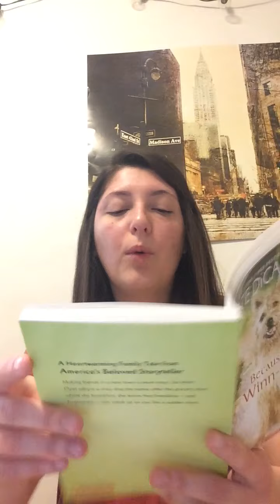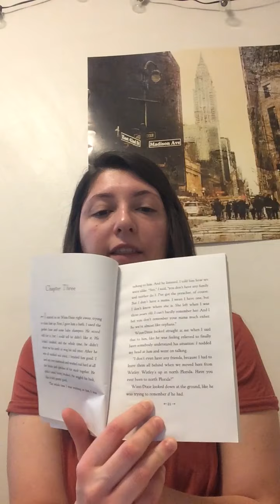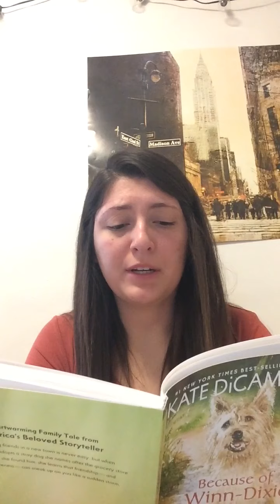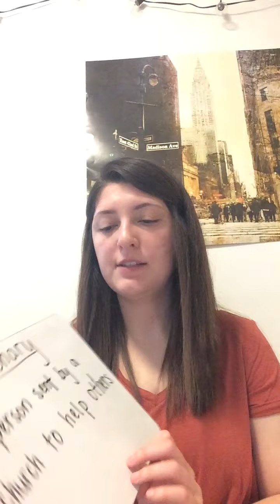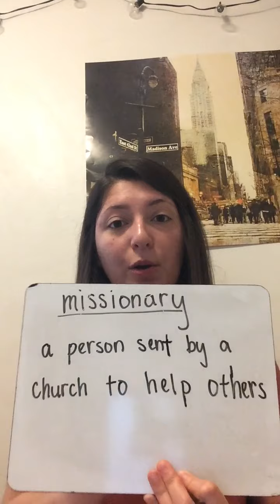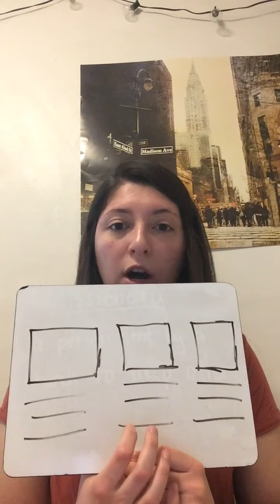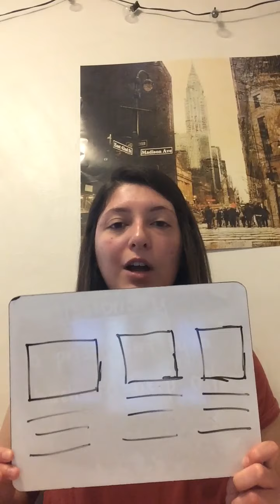Winn Dixie Chapter 3